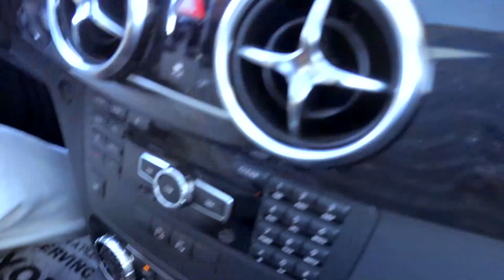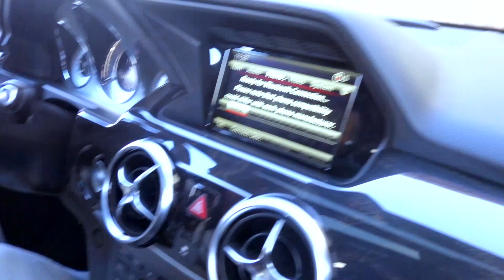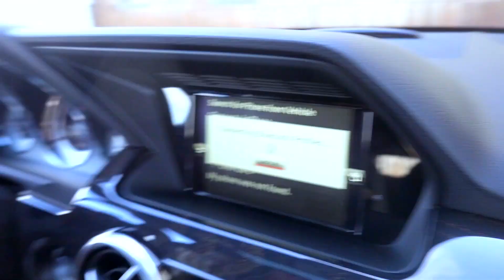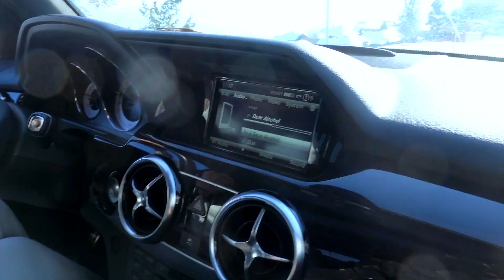Running Errands with BAE and Setting Up My House VIP 1-1 Coaching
EPISODE 314: In todays episode kirst and I go on an errand hunt for some new furniture/accessories for my upcoming VIP 1-1 Coaching I have coming up! You also get to see Kirsts new whip. LFG!